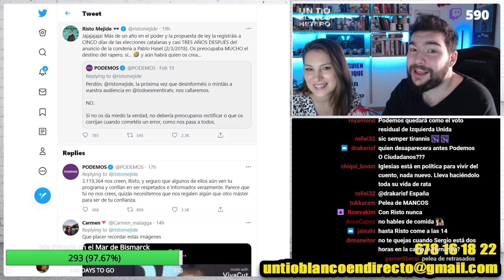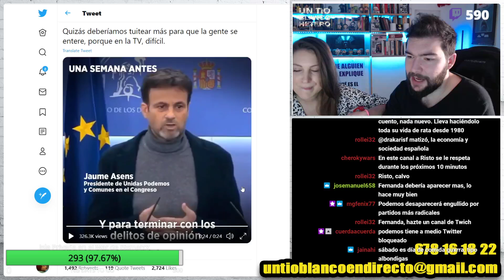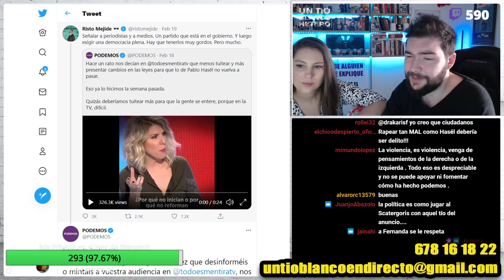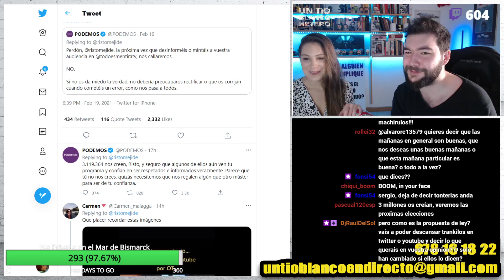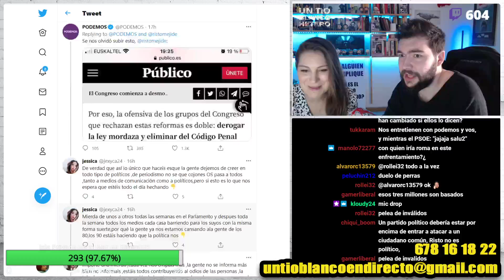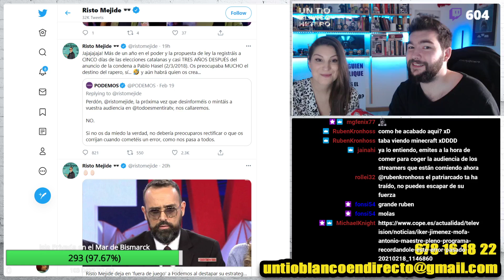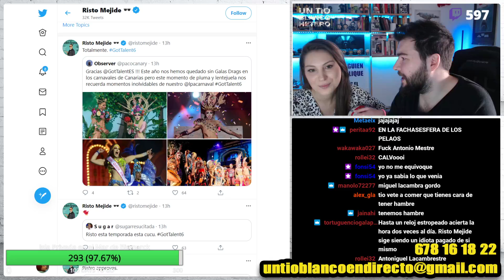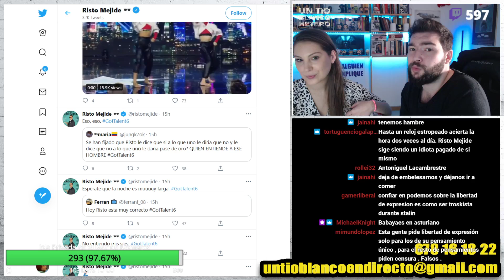Risto Mejide vs Unidas Podemos | UTBED